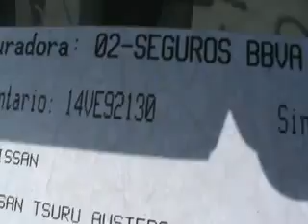SUBASTASMA NISSAN TSURU GSI T/M 2006